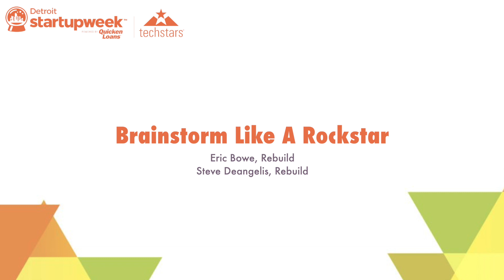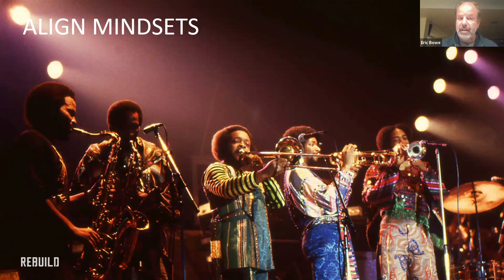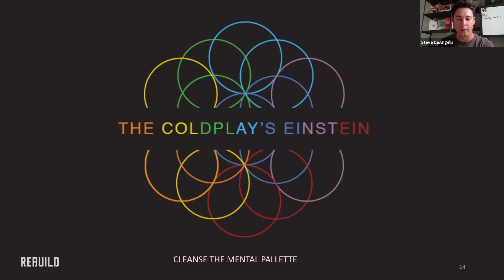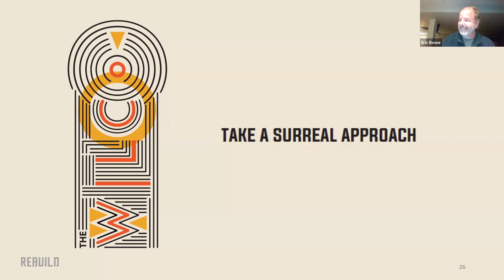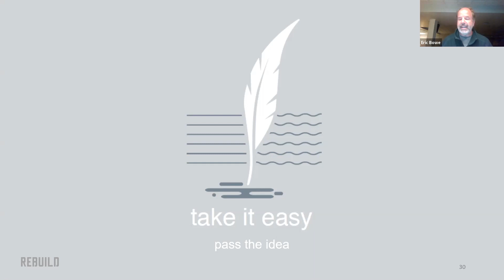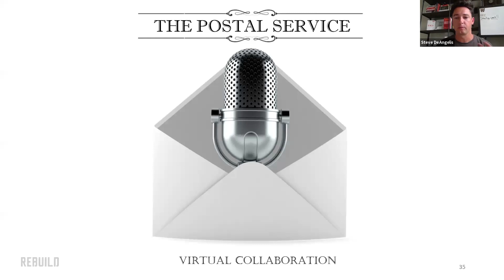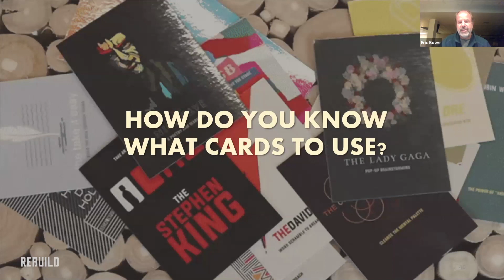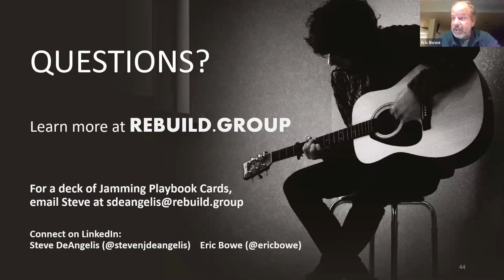Brainstorm Like A Rockstar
Brainstorming to generate new ideas is an art, not just an exercise. The Jamming Playbook is designed to get people out of their comfort zones and stimulate creative juices. The different methods come from artists in the entertainment industry and how they created breakthrough hits, shows, or performances. The goal of the playbook is simple: to help you take your brainstorming to another level.

In this session, we will take attendees through the Jamming Playbook. We will cover six jamming rules to get the most out of your brainstorming. Also, we will walk thru 20 entertaining methods to inspire people to think different and generate great ideas.

Eric Bowe, Rebuild
Steve Deangelis, Rebuild